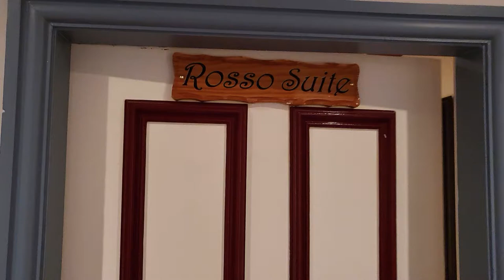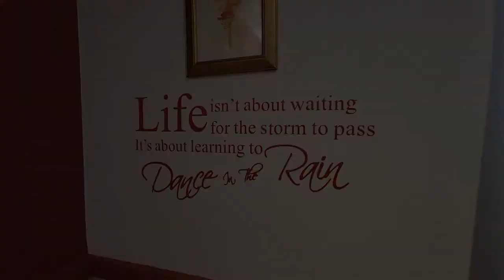Why Vlog?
Hey all, we're off on another road trip. This time heading south, to visit Phil's family in the south of England. We've stopped off en route at a small town near Manchester called Widnes to stay overnight, and decided to take this opportunity to tell you a bit about Phil's family history and what inspired us to start a YouTube channel!